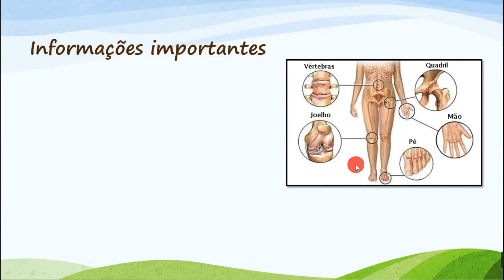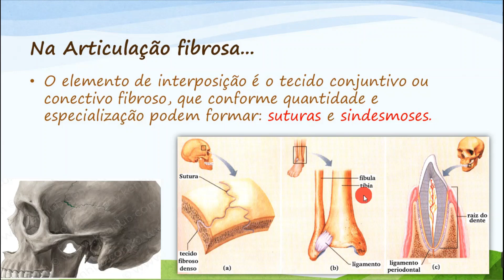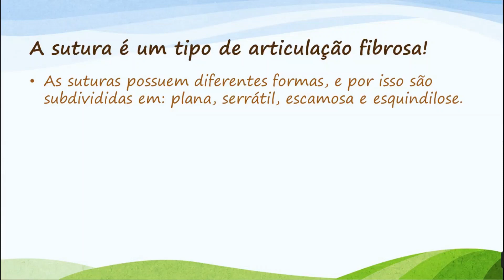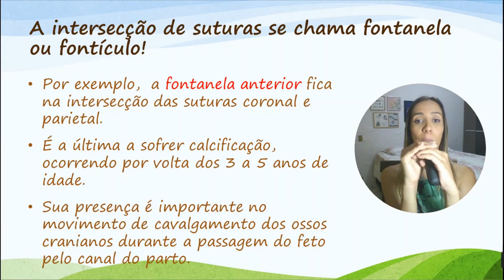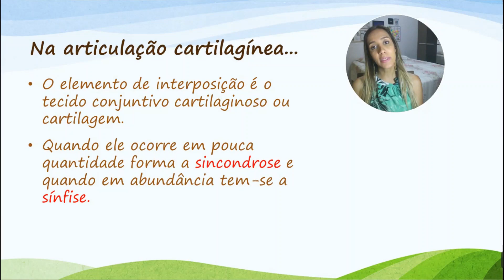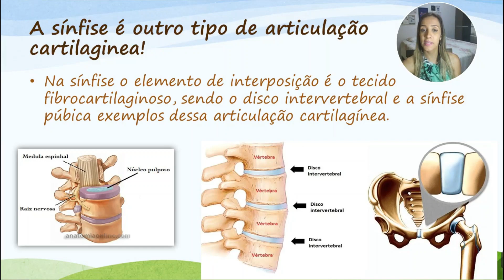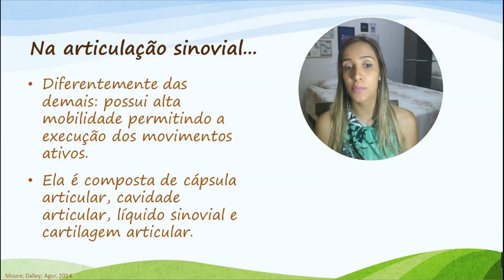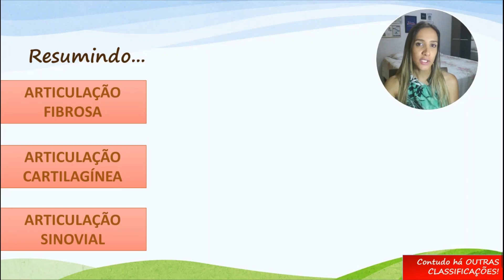Estude o Sistema Articular aqui!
Olá pessoal! Aproveite e estude agora sobre o sistema orgânico responsável por promover a  lubrificação do sistema locomotor e facilitar os movimentos elaborados do  corpo...

Sim, eu estou falando do sistema articular...

Aproveite e estude também toda a playlist sobre os 14 sistemas anatômicos do corpo humano em: morfofisiologia.

Com Carinho,
PoliLucena ❤